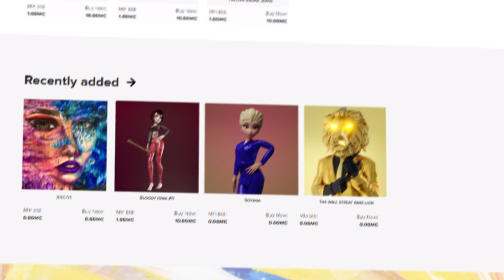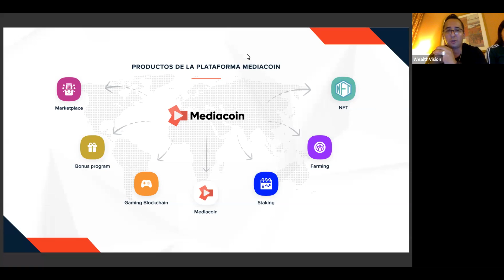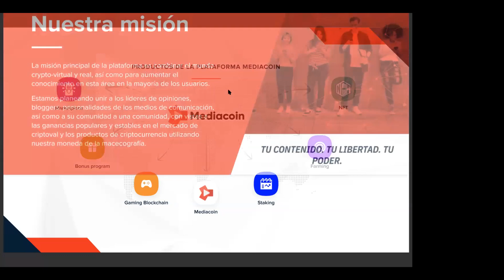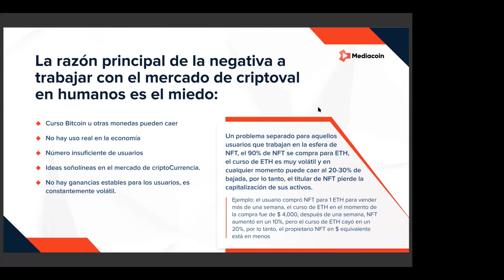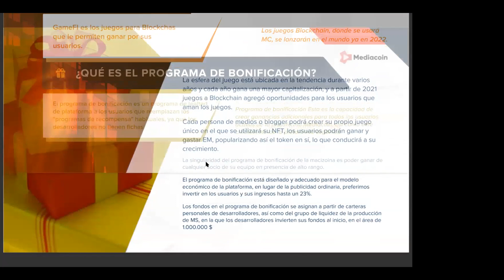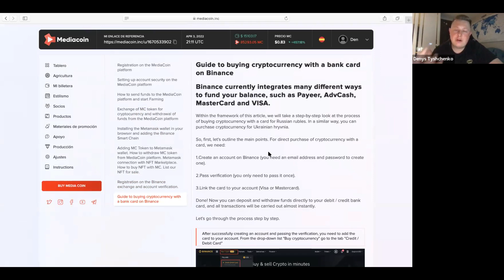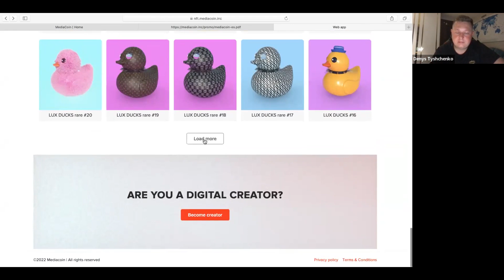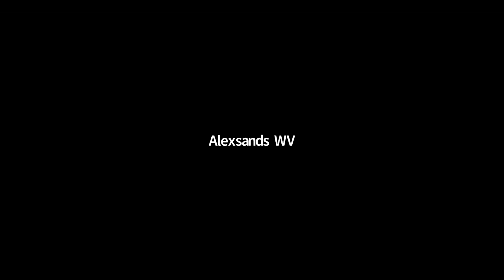Сriptomonedas, las NFT y los metaversos y cómo ganar tus primeros $1,000,000 con ellas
Instructions